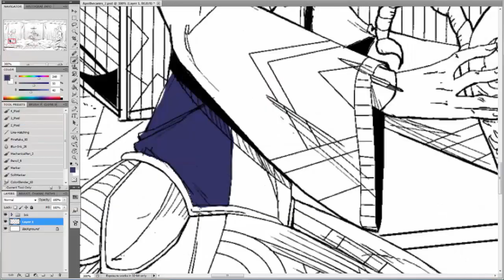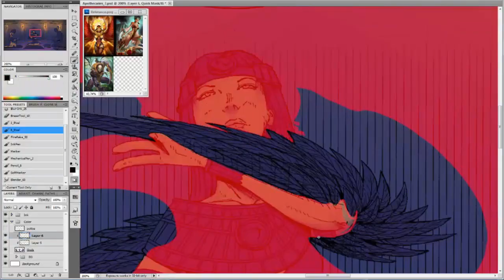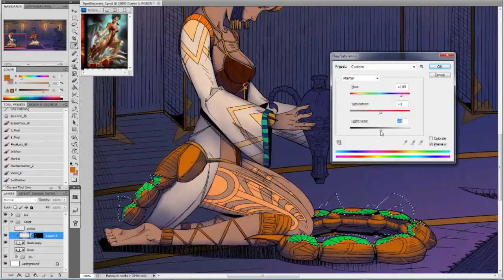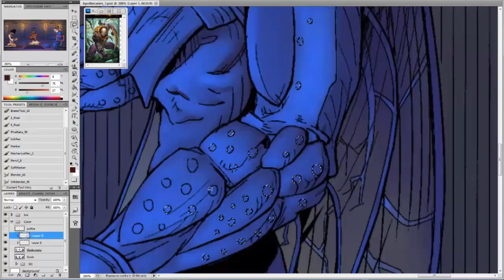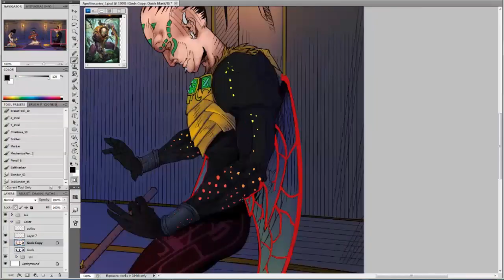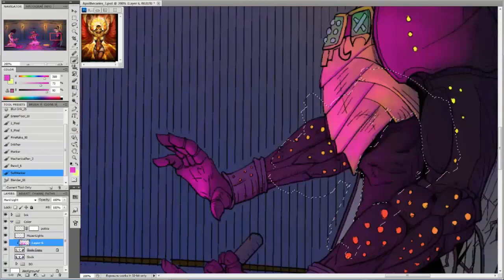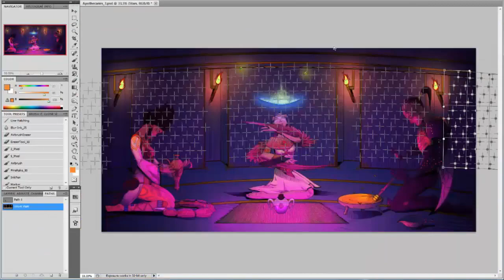Apothecaries: Colouring Process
WoodpeckerXL colouring his drawing of the apothecaries of Smite. I hope you'll enjoy the video!

The video is sped up 180 times, for those of you interested. It was drawn in PhotoShop CS5, using a Genius 6x8 tablet and recorded using Camtasia Studio's screen recorder.